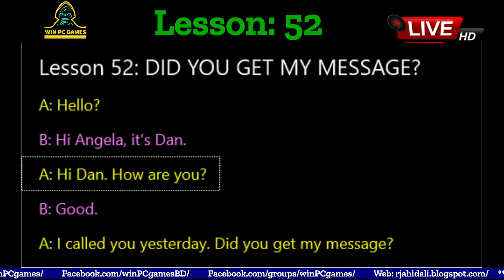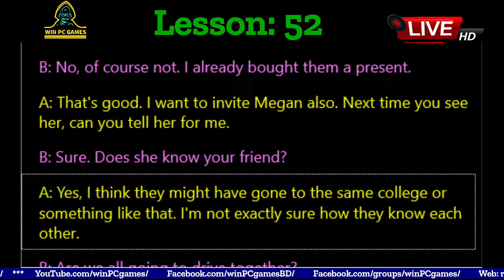Conversation | Lesson - 52 : DID YOU GET MY MESSAGE? | Win PC Games